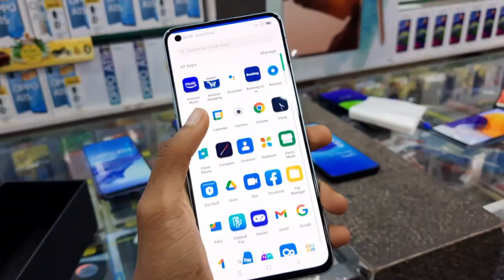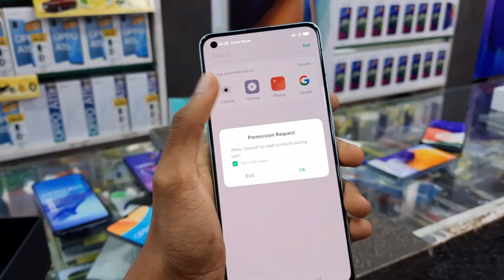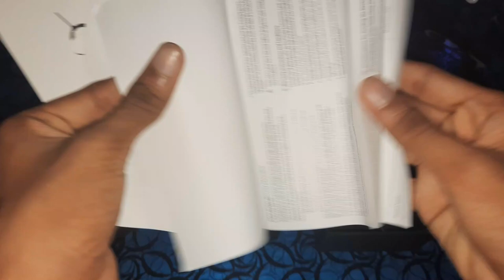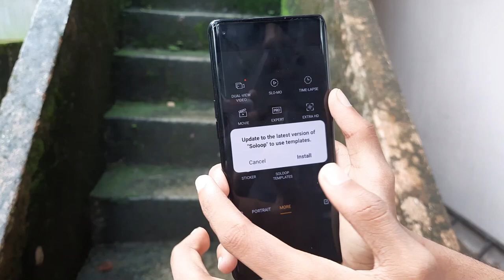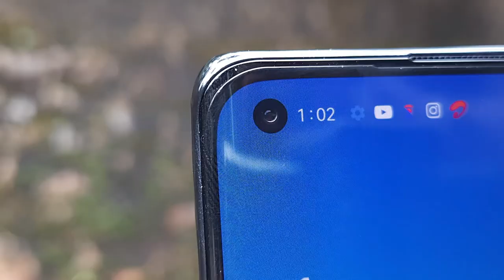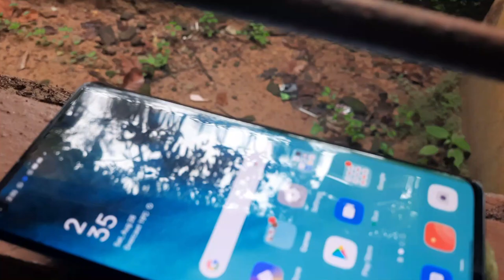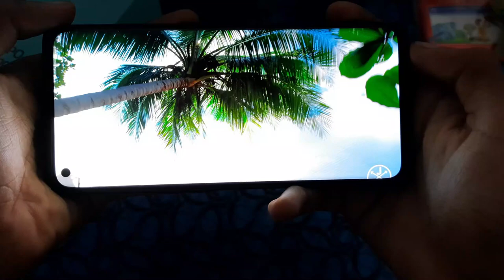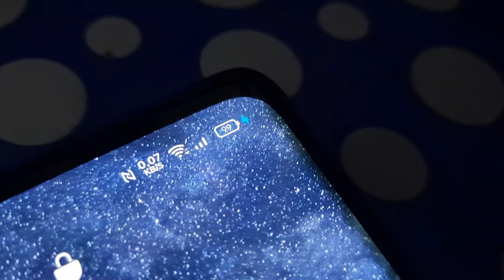എന്റെ first പുതിയ ഫോൺ കണ്ടോ🔥Oppo Reno 6 Pro 5G | First unboxing review മലയാളം ACTION DUDE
My chettan Instagram follow now
Rony J

Oppo Reno 6 Pro 5G High DSLR Camera Futures

39,999 Shop prize
Cell point Smartphone Gallery Adoor Pathanamthitta Kerala

My Mic

My headset

My mouse
1, GAMING MOUSE TECH GUY
MFTEK Gaming series